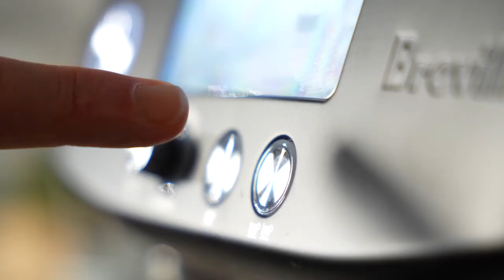EPISODE : 038 Leading Expectations With Clear Communication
Matt continues his conversation with Brian Unell as they discuss how it is easier to be a critic than a creator and how leaders can set proper expectations using clear communication.